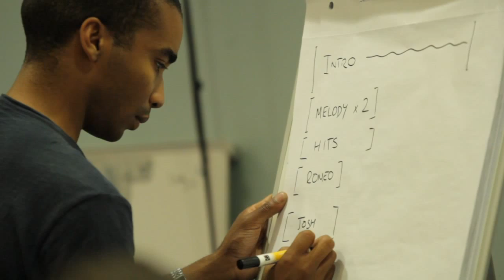Romeo and Max - Rhythmix Mentoring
Romeo, a self-motivated young musician, was supported by Rhythmix Mentor Max to perform and work towards professional musicianship.